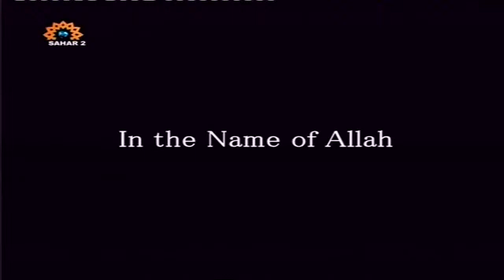History of Al Quds 15/20 The Holy War Army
English language